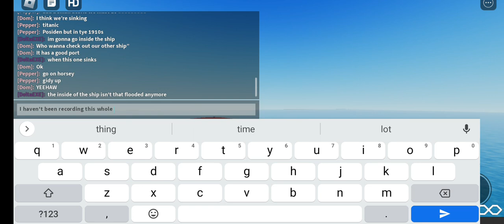S.S. Andorra Sinking